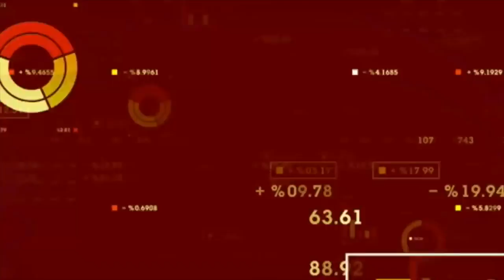Canaccord Genuity Analyst on Valuation Catalysts Post-Legalization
Canaccord Genuity Equity Analyst Matt Bottomley discusses how supply agreements for government-sponsored sales sites and locations, such as the OCS, are integral for cannabis companies to build brand equity. Bottomley identifies Canopy Growth Corp’s (TSE:WEED) (NYSE:CGC) (FRA:11L1) brand, Tweed, as a leader in brand awareness and believes this gives the company an advantage over its competitors. Bottomley highlights Aphria Inc (TSE:APH) (OTCMKTS:APHQF) (FRA:10E) as a potential top four company in terms of market share because of how many provinces the company is supplying, its capacity, and its ability to get products to market despite having a much lower valuation than its immediate peers. Bottomley predicts the shift towards actual financial performance in terms of valuation of cannabis companies will occur as more bricks and mortar retail stores open and derivative products are legalized. In the meantime, Bottomley suggests that Canadian LPs listing on the NASDAQ and NYSE and strategic investments, like the Constellation deal, will have more impact on valuations in the sector.